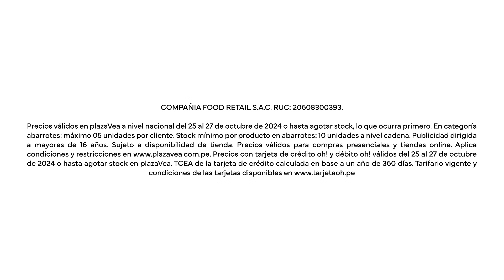Las que te acompañan en la mesa, ❤️💛 !tienen precios BAJ😍S en plazaVea y plazaVea.com.pe! 📲